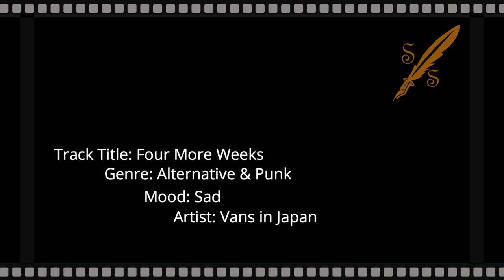Four More Weeks - Sad Alternative & Punk - No Copyright Music